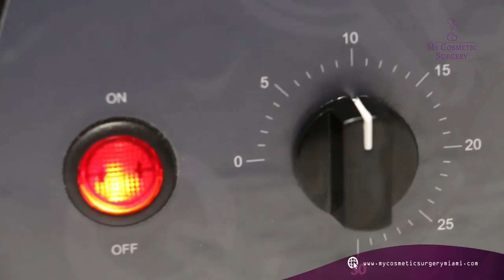PLASMA ENRIQUECIDO EN PLAQUETAS EN MY COSMETIC SURGERY MIAMI.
Este es un tratamiento anti-age de vanguardia que genera la bio-estimulación de la piel. Autoestimula la regeneración celular y la producción de colágeno y elastina combatiendo el envejecimiento. No genera alergias, rechazo, ni posibilidad de contagio de enfermedades infecciosas, debido a que es un procedimiento autólogo.
Somos la clínica número UNO del SUR de la Florida.